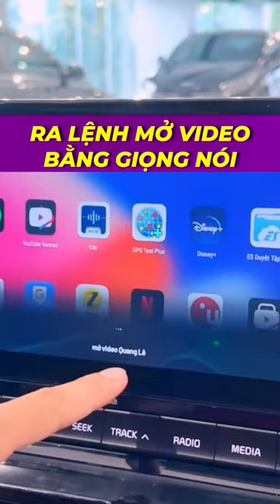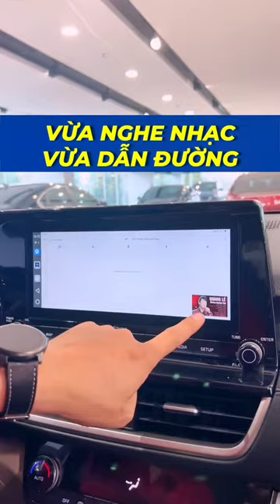Android box quốc dân đây anh em nhé